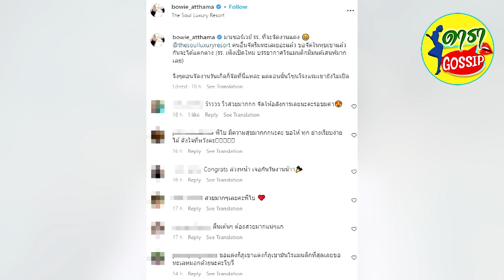โบวี่ อัฐมา เปิดบรรยากาศสถานที่จัดงานแต่ง ใหญ่อลังการแถมไม่เหมือนใคร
ขึ้นแท่นว่าที่เจ้าสาวแล้วจ้าสำหรับดาราสาวชื่อดัง "โบวี่-อัฐมา ชีวนิชพันธ์" ที่เมื่อวันที่ 26 มี.ค. ที่ผ่านมา เพิ่งถูกแฟนหนุ่ม "ปู- สุรนาท แผ้วพาลชน" ขอแต่งงาน ดีกรีนักธุรกิจหนุ่มไฟแรง หลังคบหาดูใจกันมานานกว่า 3 ปี แฟนหนุ่มก็ทำเซอร์ไพรส์ขอแต่งงานท่ามกลางบรรยากาศสุดโรแมนติก ท่ามกลางเพื่อนพี่น้องร่วมเป็นสักขีพยานและยินดีจำนวนมาก
ล่าสุด สาวโบวี่ได้เผยภาพสถานที่จัดงานแต่งสุดอลังการที่จะเกิดขึ้นวันที่ 8 ธันวาคมที่จะถึงนี้ ที่บอกว่า "มาเซอร์เวย์ รร. ที่จะจัดงานแต่ง @thesoulluxuryresort คนอื่นจัดริมทะเลเยอะแล้ว ขอจัดในหุบเขาแล้วกันจะได้แตกต่าง (รร. เพิ่งเปิดใหม่ บรรยากาศโรแมนติกมีมนต์เสน่ห์มากเลย) จริงๆตอนจัดงานวันเกิดก็จัดที่นี่แหละ แต่ตอนนั้นโซนโรงแรมเขายังไม่เปิด"